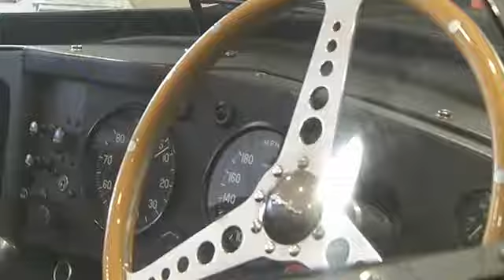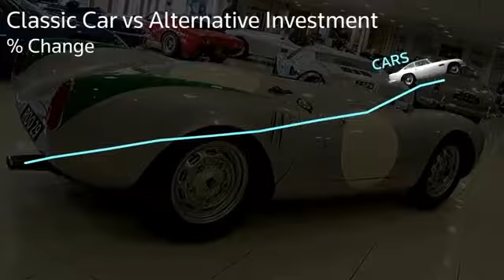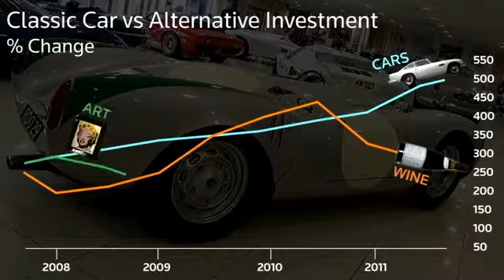Classic cars outperform art and equities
Soaring returns for investors parking their money in classic cars has seen the market accelerate.